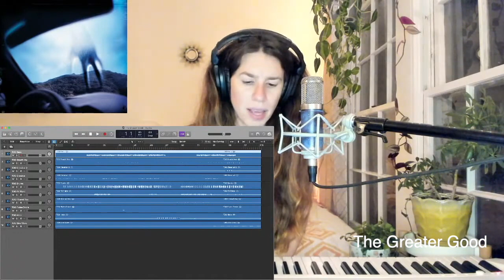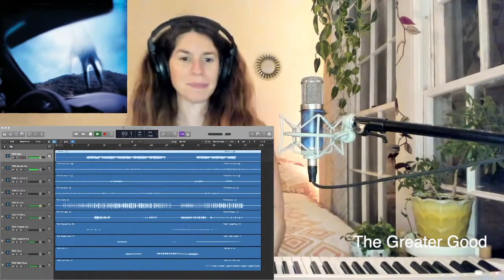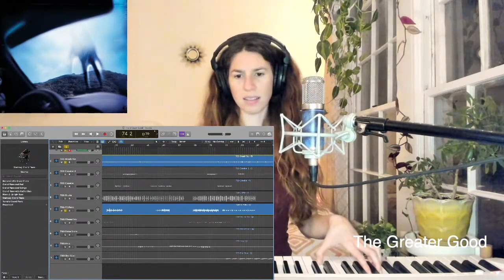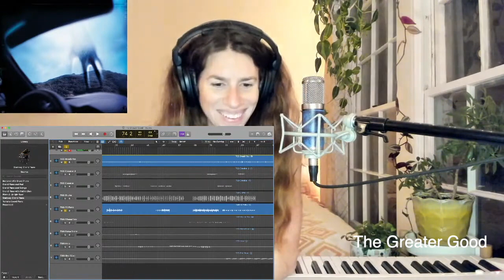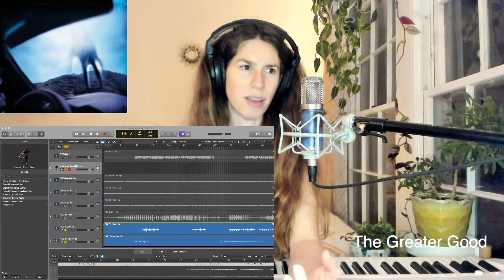The Greater Good - Year Zero // NIN track by track breakdown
Most of my videos cannot be monetized due to music copyright laws.
🙏  SPECIAL THANKS to my amazing Patrons, without whom these videos would not be possible: Jacob Rush, Victoria Hogg, Dario Cotti, Zachary Stevens, Darius McCaskey, John Kirkilis, Hovan Tajerian, Ada Cohen, James M. Bowers, Beguile, Philip Sharp, Kevin Meyer, Eric Blum, JT, Dustin Sinkey, Ste McFreeman, Shane Gartner, Andrew Hussey, Jeff Hamm, Katie Murphy, Tyler Shaw, Fernando, Brian Gunn, Marc Jeray, Vesuvian, Luc De Brouwer, snettles1143, Erik Hermansen, Jerry Langwell, Andrés Fernandez, Travis Ames, Joseph Martin Giralt, Noah, Gaven Cornaby, Matt Shepcar, Midwinter Minis, Kent Overstreet, Toney Vecchio, Shane Welch, Michael Elliot, Stephen Marsh, Simon Evans, Nick Teague, Sam, Daniel Baer, Chris Power, Matt Spurlin, Kai Ellis, Rory Wilson, Dan Kelly, Skippityboo, Nate Beckman, Chrifis, Brian Gunn, Etvid, Rick Grush, Alexander Ekman, Steve Bockƒ, dreamsaremaps, HeliosVIII, Wayne Bristol, Jesse Russel, Joel, Filip Marcinowski, Josh Nobel, Black Magic Ti, Lon Farenwald, Dr. Jeff, Elle Lassiter, Jan Scholtz, Thomas Rishel, Ted Carrol, Travis Hyde, Sean Vaske, noah yagi, Jesse Russell, Kai Bertsch, Dream in Digital, LEBRUN Fabien, Anastasia Beaverhausen, Eugene Leeds, Cesar Lozano, Marl, Bryan Dych, Jonathan, A.David Silverman, madartichoke, Anthony Grant, Celeste Epstein, Kieran Yanner, Watch Clark, Brian Bitner, Mike James Gallagher, Sammantha L, Moritz Bunkus, Renaud Bédard, Stevie Sanchez, Blake Walker, Tabitha Sheehan, Charnel Mansion, Atom Fellows, Ben Wills, Richard Cortez, Shawboy278, Cameron C. Brown, Matt Munro, Sean Bowman, Melody Klein, Steve G, Gabriel, Paul Means, Jay Farris, Chad, Austin Amberg, fiarce, Nathaniel Garcia, Drew Celestino, Kevin Connell, Jessica Farrow, Liz Washer, Phrenological, Danielle, Colin Brockwiz, Alec Collins, João Veiga, SATAN OVISION, Dylan Santurri, MC1017, Renn Brown, Paul, Holly Kindsvater, Michael James Pettit, Telephone Sound, Tomasz Marciniak, Glenn Marmon, A Traveler On The Sea, Eva, Christopher G Maliszewski, BL00DW0RTH, Chris Lehmann, Jason Brogan, Blåq Unicórn, Craig Griffith, Steve Littrell, G, JL62417, Muir Lyman, Alexander Bernbaum, Matt Altobel, Alex, Jay Rowe, Nick Griffith, Brian Kim, som3oneMw, Tony Heupel, evolutionQ, John Mogensen, Bryan Sandor, Marcus Smith, Leia Camilla, Aaron, G no, Phil, Paul Hendrick, Andrew Krishkevich, Mike Stacey, Jason Esty, Matt Taylor, Zach Kay, Mitch Banks, Adam Lectron, mark galvin, Guy Veillet, Missy, Michael Theiman Jr, John Molyneux, Kattya Quiroga Velasco, Selma, Jack Cain, rvigneault, Kevin Stinyard, Michael Harinen, Dylan Santurri, donderwalk, Michael Porter, Scott J Miles, T Flynn, Samuel, RobinYutani, Gustav Ziolkowski, fl00d, Bobhatescomputers, Michael Radnan, Rodrigo Sanchez, Zachary Sullivan, Alex Mole, Gary Kay, dlockamy, GerryC, Peter Waiden, Gutek, Alex Kona, Amir Rehman, lodewijk vos, John Begg, Sam L. Purecats, Karnimanie, Chris Egert, Greg Roberts, Phat-N-Sweaty SlowAssEddie, Alex Radeski, Zsolt Török, Brian Gregory, Lorenzo Desidera, Big Guy Mal, YourLogoHere, Allen Souvignier, Tom Ehrlich, Daniella Tomm, and Jake Haagsma.